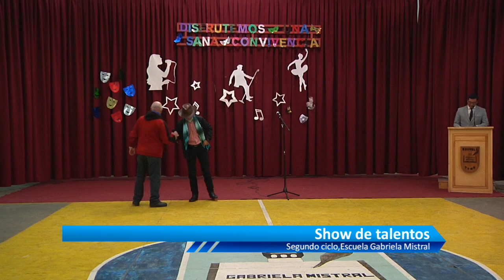1° Show de Talentos de la Escuela Gabriela Mistral | Segundo Ciclo